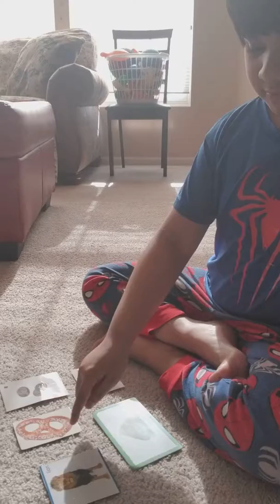Active Target: Picture Identification(4)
Keshav labels/name pictures in field of 6. Keshav is currently working his last 40 pictures to complete his 200 picture goal.